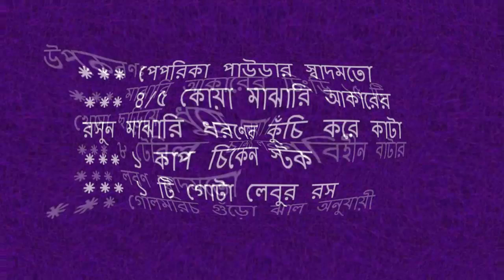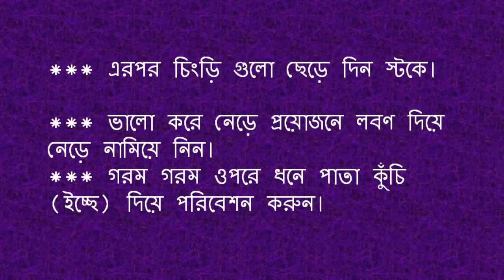ভিনদেশী খাবার গার্লিক বাটার শ্রিম্প